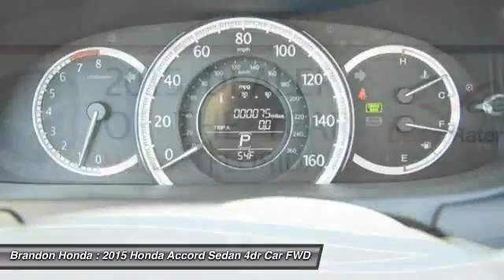2015 Honda Accord Sedan Tampa FL A226519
2015 Honda Accord Sedan EX-L - $26818

Brandon Honda
9209 East Adamo

Ivory Perforated Lth. Don't wait another minute! Your satisfaction is our business! Confused about which vehicle to buy? Well look no further than this gorgeous-looking 2015 Honda Accord. High dependability factor. What are you waiting for? Brandon Honda was named Dealer Raters 2013, 2014 and 2015 Florida Dealer of the Year and have an A+ rating at BBB. Honda quality and impeccable customer services have propelled our rocket growth. Our exclusive Brandon Honda Promise, $1,000 price protection, low interest rates, and the area's largest selection of new and pre-owned cars set us apart. CSA-certified technicians. Open 7 days/week. Your complete satisfaction is important to us!